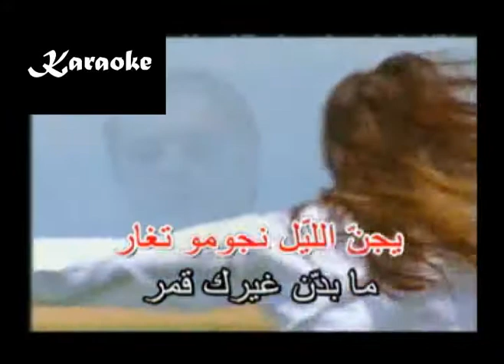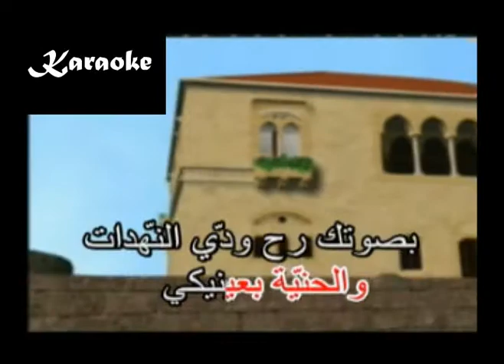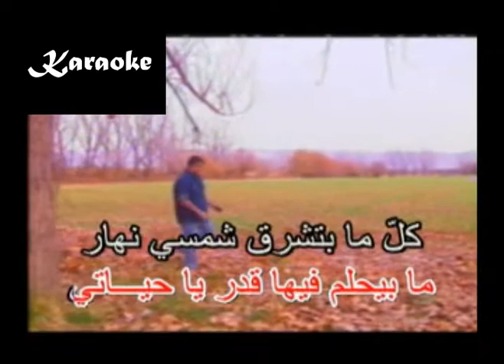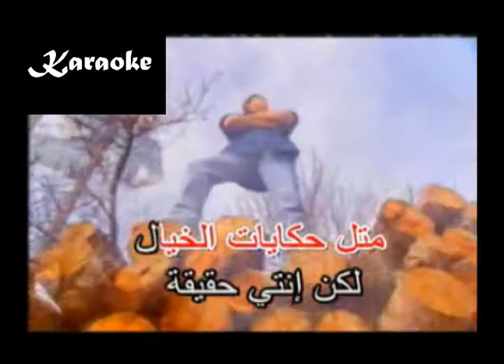Arabic Karaoke Kill ma bteshro2 shams nhar wael kfoury